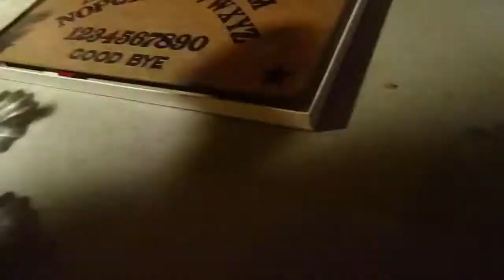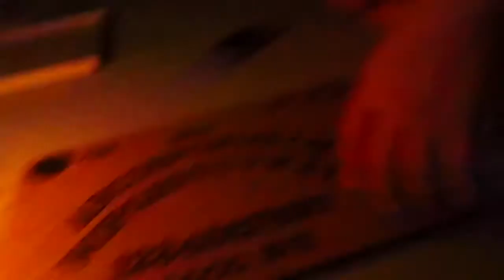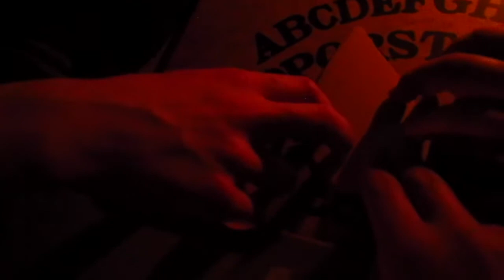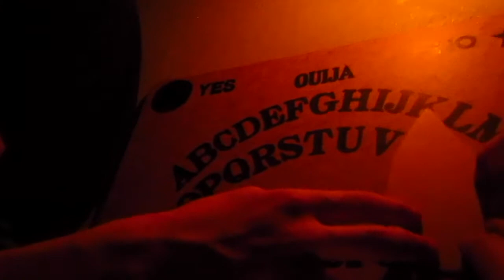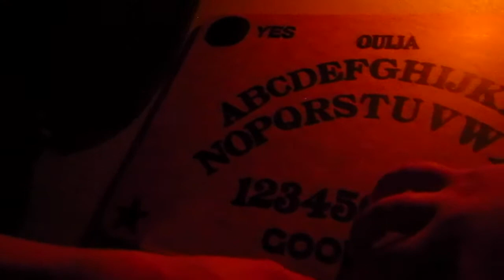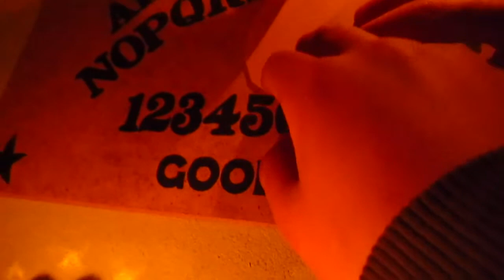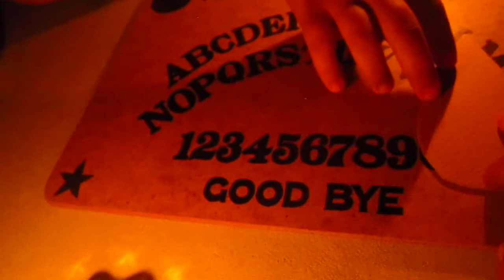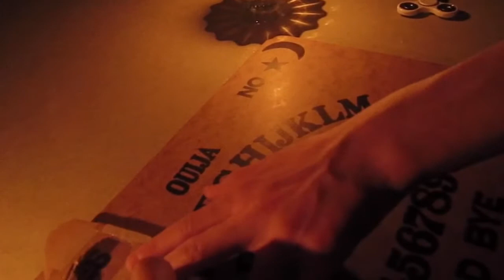USING OUIJA BOARD WRONG W/ MATRIX, MIDEVIL AND MIDKNIGHT *BOARD CLOSED WRONG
Hey guys if you enjoyed that banger make sure to leave a like for more QUALITY WELL EDITED videos. Have a great day and thanks. LETS TRY TO SMASH 4 LIKES.

wG Swift:COMING SOON
wG Illusion: No channel

Music that could be in the video:
Monster by Meg and Dia (DOTEXE REMIX)
See Me Fall by Ro Ransom Y2K Remix
Glad You Came by The Wanted (Remix)
Casin by Glue70
Dead and Gone by TI Ft Justin T (REMIX)
Starving by Hailee Steinfield (Instrumental
Through The Fire And The Flames by Dragon Force
We Are by Jo Cohen & Sex Whales (NCS REMIX)
ISPY Kyle ft lil yahty (Instrumental)
Ready by Maxzwell
All the happy days by Floppy Circus
On and On by Cartoon (NCS)

The following artists above I suggest you support the official release. Whoever is up there.

If you made it this far try to comment: "That's a weird penguin"